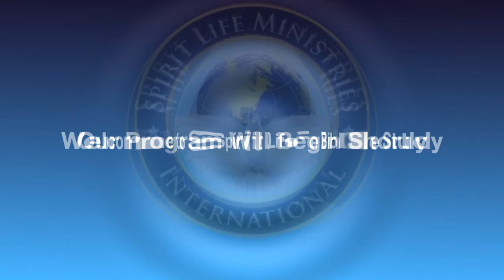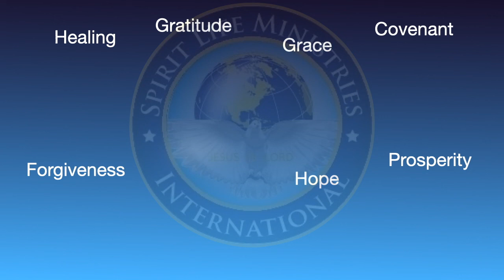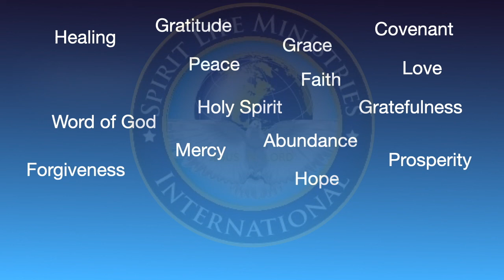7/22/20 SLMI Wednesday Bible Study Covenant of Healing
Pastor Ken Gaines discusses healing within God's covenant with us.